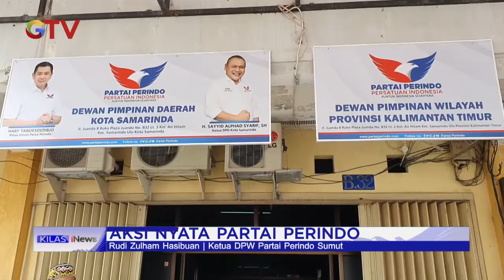Gerkindo Jaktim Bantu Berikan Warga Paket Lebaran KilasiNews 05/05